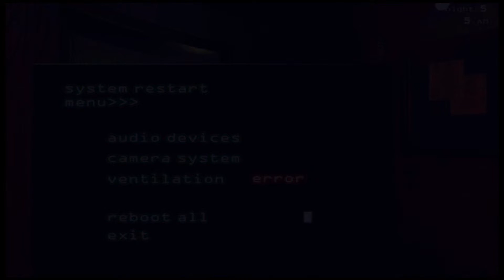Five Nights At Freddy's 3 | Episode 5: The Death Of The Party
I won't be one of your ghosts!

Hello and welcome, everyone, to my FIRST TIME playing a FNAF game! I decided to play the 3rd game first since Springtrap is my favourite animatronic and I like the third instalment the most and it’s my choice, so yeah. Sit back, and watch me as I panic in fear, have no clue what I’m doing, sing dumb songs and make witty and childish remarks at Springtrap. I am excited to play this! Here we go!

New videos everyday! (mostly. don’t hold me to that)